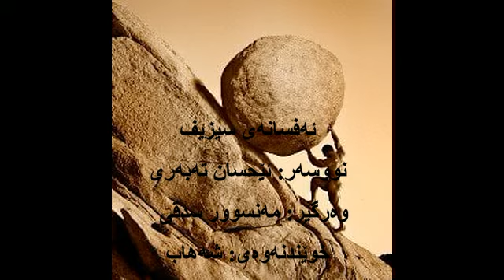ئەفسانەی سیزیف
نووسەر: ئێحسان تەبەری
وەرگێڕ: مەنسوور سدقی
خوێندنەوەی: شەهاب